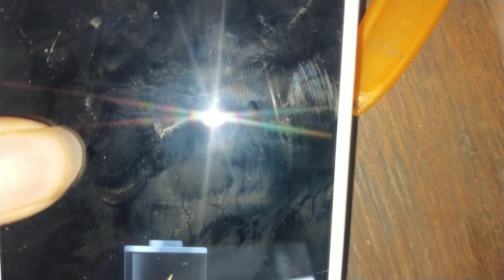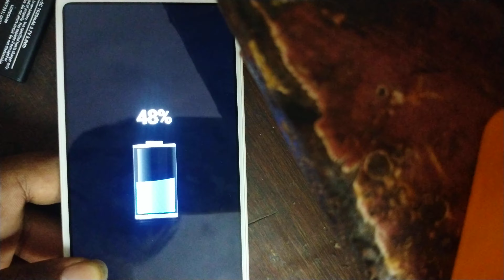Yu5014 charging 🇨🇮🔋ful Khol bata raha hai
Yu5014
स्मार्टफोन लेने के बाद अक्सर लोगों को सबसे पहली समस्या उसकी बैटरी में ही आती है। स्मार्टफोन की धीमी चार्जिंग तो आम समस्या है ही किंतु फोन की बैटरी चार्ज ही नहीं ले रही तो यह बड़ी समस्या है। आगे हमने स्मार्टफोन की बैटरी चार्ज न होने के कारण और इसके साथ ही उसके उपाय की जानकारी दी है।
charging full bata raha hai

charging mein Lagane ke bad Phool Bata rahe
Iske samasya hai charging lagane ke bad ful kyon batata haichaliye aage badhate hain aapko ham dikkat batate hain kya dikkat hai a dressing change hota hai na usse aap rested check Karenkhud metre se apne mobile ko check Karen uske bad battery Laga aap use jo maine kar rahe repairing aap usko Video dekh kar aap apne mobile ko Sahi kar sakte hain aap koi dikkat mere comment mein bataen aapko samasya ham yahan se Bata denge aap mere WhatsApp per se kijiye jitne bhi hai bhai aur bahan Facebook treatment Jo bhi hai doston sare aap kar sakte hain theek hai to aap mere mere se Jude hue Mera channel subscribe kijiye ab nahin nahin video lete lekar aate rahenge ham aapko YouTube per dikhane ke liye ham padhenge aage aap log mere ko sath do uske bad main aapko hell karenge thank you